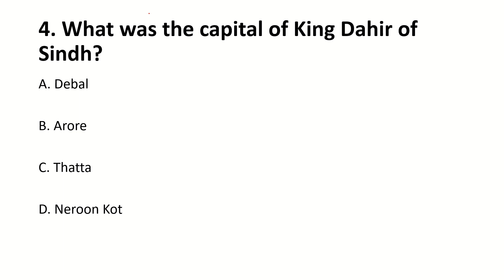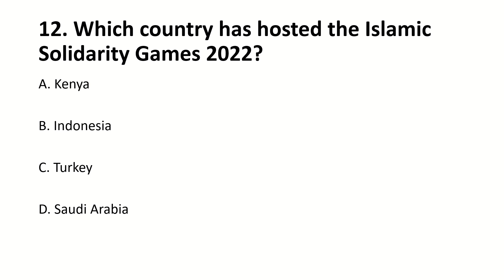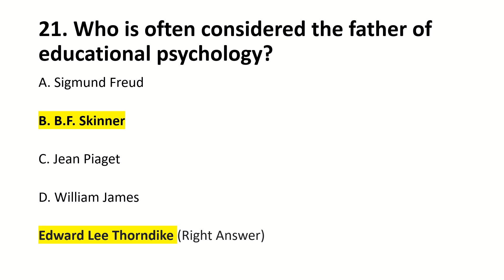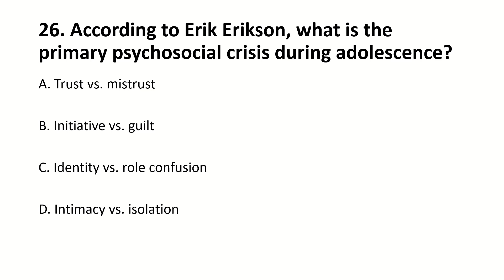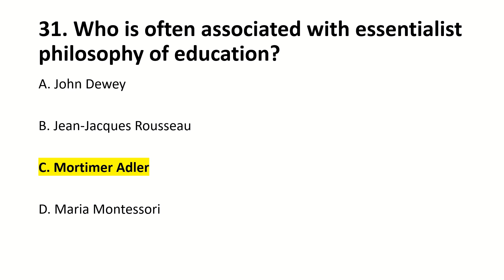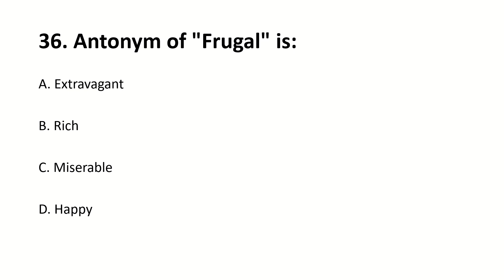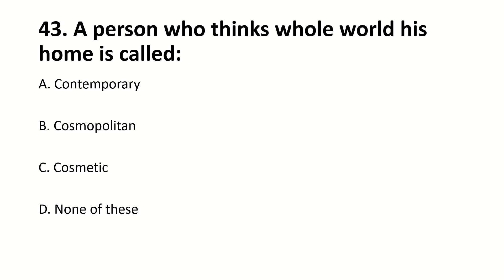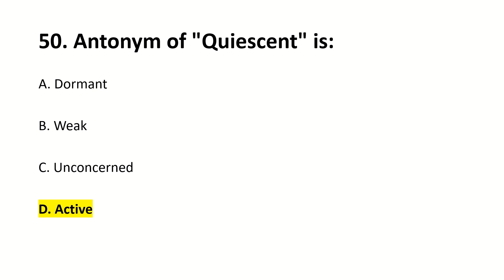SPSC Assistant Director School Education Department Test MCQs Solved Paper 22.11.2023 | SPSC AD MCQs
SPSC Assistant Director School Education Department Test MCQs Solved Paper 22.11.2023 | SPSC AD School Education Department Solved Paper 22 November 2023 MCQs